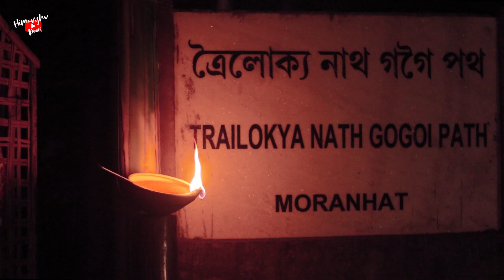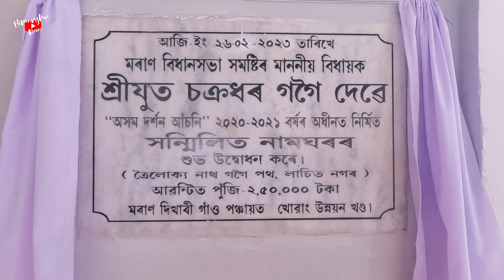Lachit Nagar, Moranhat, সন্মিলিত নামঘৰৰ গুৰু আসন প্ৰতিষ্ঠা !!!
A short video of the inauguration of our new Sanmilita Namghar at T N Gogoi Path, Lachit Nagar, Moranhat in the presence of Satradhikari Prabhu Iswar Shree Shree Nanigopal Goswami Dev and Honourable MLA of Moran Constituency Shree Chakradhar Gogoi.

Please do watch the videos and keep supporting.

* Edited by me on Adobe Premiere Pro CC 2020 !!!